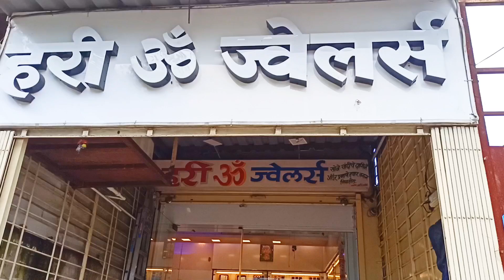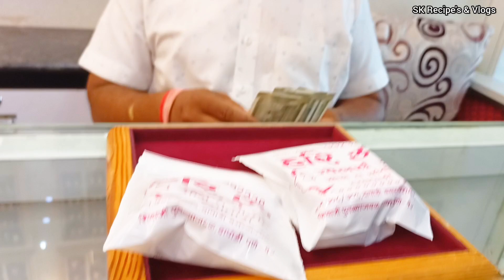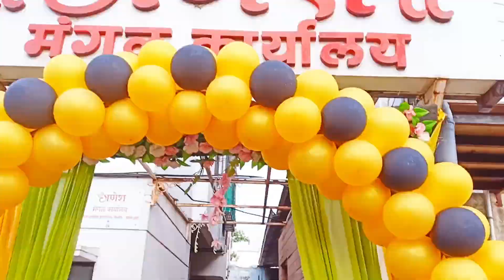नामकरण सोहळा + Shopping Vlog